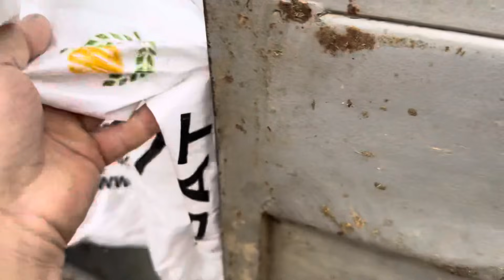Nos vamos para el hotel de 5 ⭐️⭐️⭐️⭐️⭐️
En nuestra ganadería Merino J. Ortiz hemos trabajado durante más de 80 años en hacer animales de lanas magníficas pero sin olvidarnos de la parte cárnica. Merinos mejorantes de producción cárnica y lanera a base de selección sobre la pura Oveja de línea Hidalga sin introducir genética de otras razas ovinas cárnicas. conservamos el linaje intacto de la oveja merina originaria.
Nuestra línea de merino es considerada como una línea genética propia que ha venido a mejorar la antigua línea Hidalga desde su más estricta conservación, generando un núcleo único e intacto en constante evolución hacia la oveja merina biomecánicamente perfecta y de lanas ultrafinas.